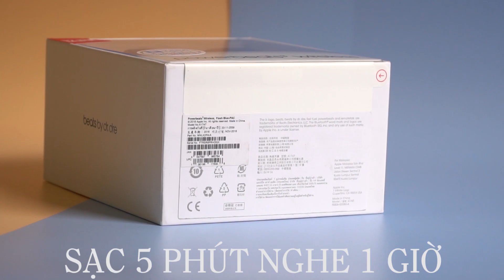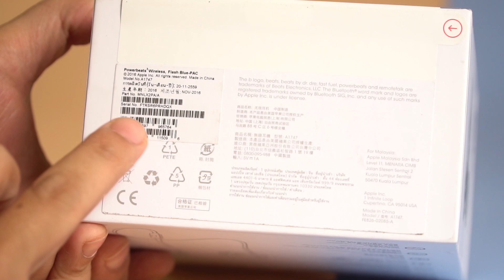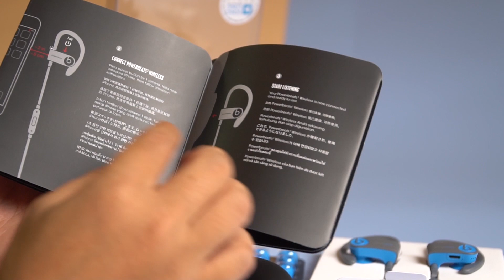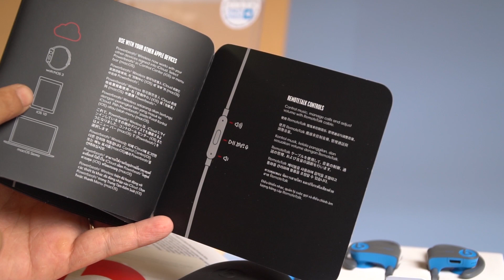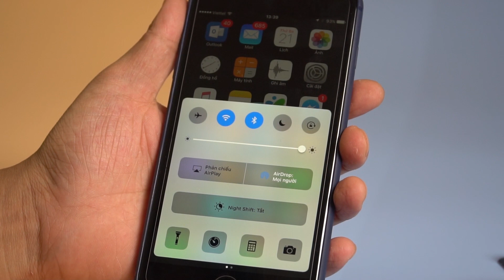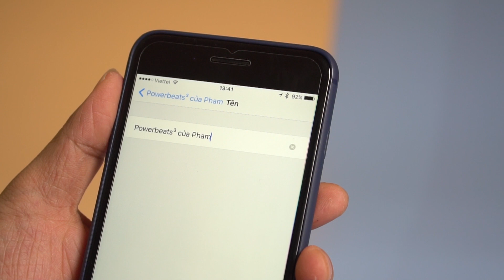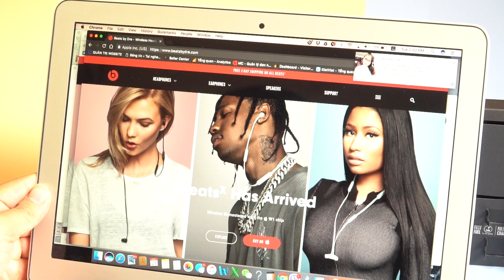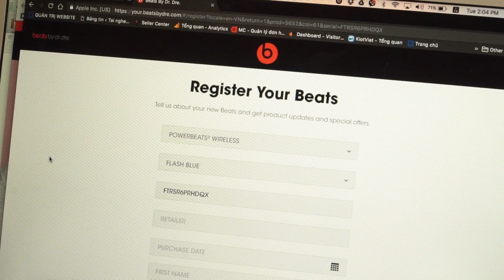Tai nghe Powerbeats 3 wireless - Đánh giá chi tiết, so sánh, hướng dẫn sử dụng, check Code...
Video Clip này mình đánh giá chi tiết chiếc Tai nghe Powerbeats 3 Wireless
- So sánh với Powerbeats 2 Wireless
- Hướng dẫn kết nối và sử dụng
- Check hàng chính hãng khi mua

Làm việc cả T7 & Chủ nhật
Showroom: 37 ngõ 81 Lương Định Của, Đống Đa, Hà Nội. Giờ làm việc: 8h30-19h30 Bản đồ
Showroom: 37 ngõ 15 ngách 24 Phương Mai, Đống Đa, Hà Nội.Giờ làm việc: 8h30-19h30 Bản đồ
Showroom: 12 ngõ 860 phố Minh Khai, Hai Bà Trưng, Hà Nội. Giờ làm việc: 8h-22h Bản đồ
Showroom: 12 Ngõ 282 Nguyễn Khoái, Hai Bà Trưng, Hà Nội. Giờ làm việc: 8h-22hBản đồ

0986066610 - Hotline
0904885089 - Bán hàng